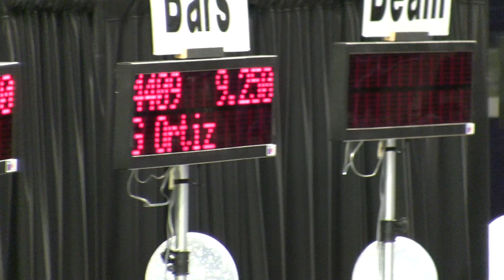2008 Level 4 TN Bars State Champ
Age 6 Level 4 Tennessee State Champion!